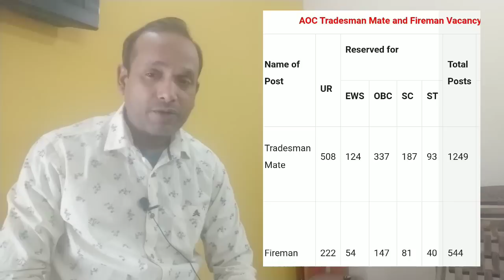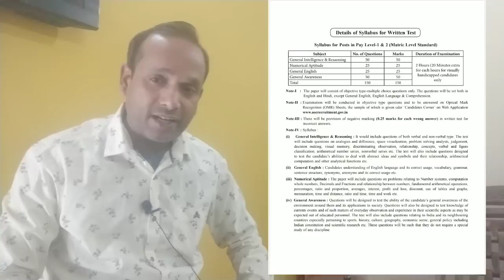AOC Total Form Apply 2023 | AOC Tradesman Mate Last Date 2023 | AOC Important Information 2023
Hello Friends mere youtube channel ‘Extra Knowledge In Hindi’ M apka Swagt Hai mere es Video m apko AOC Total Form Apply 2023,AOC Tradesman Mate Last Date 2023,AOC Important Information 2023,Ki information Milegi to Please Video Last Tak Dekhiyega.

AOC TRADESMAN MATE AND FIREMAN BOOK 2023
BEST Practice Sets BOOK